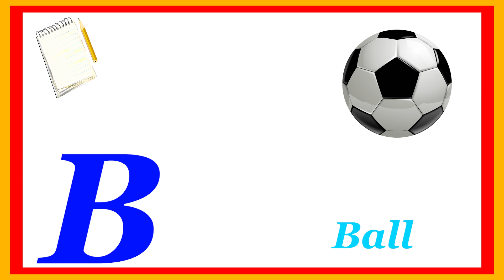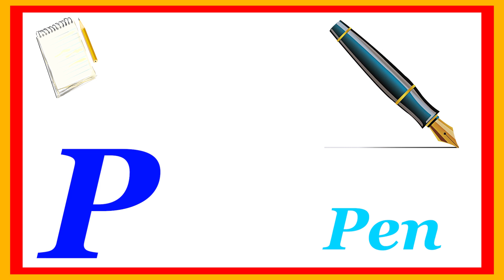A for Apple, B for Ball,C for Cat, Alphabets,A to Z || Alphabets for Kids phonics song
Lets learn a to z alphabet and meaning